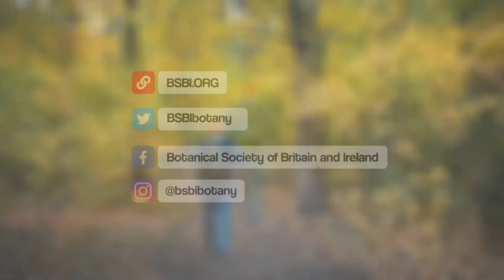Julia Hanmer, Botanical Society CEO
Julia invites you to become a member of the Botanical Society of Britain & Ireland and enjoy all the membership benefits